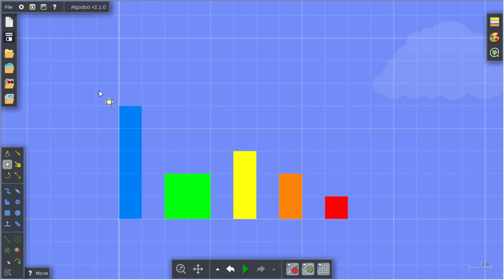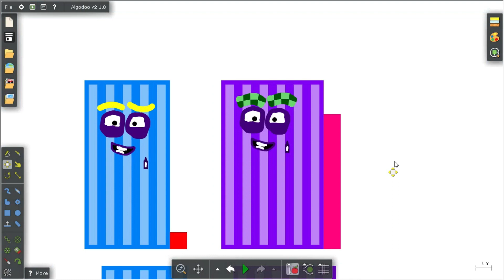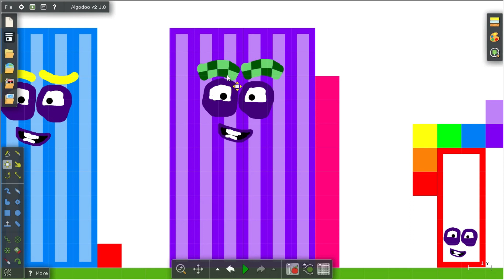Numberblocks : Drawing Yourself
Help Numberblock 51 And 68 Figure Out Themselves :)